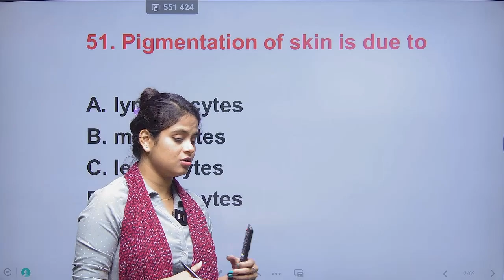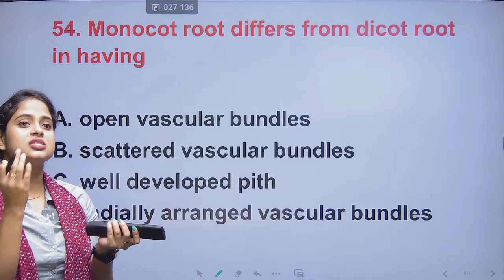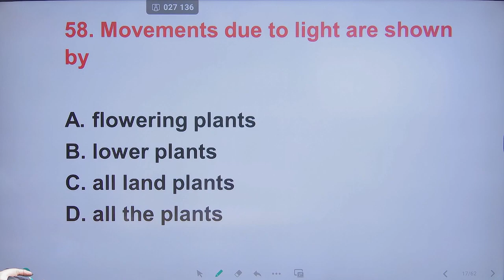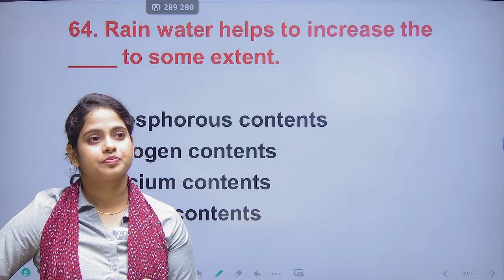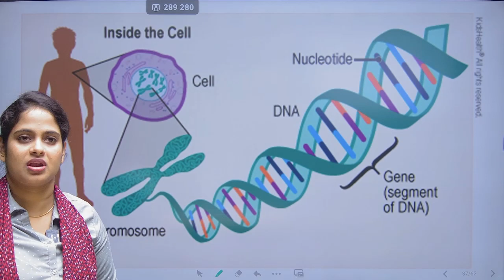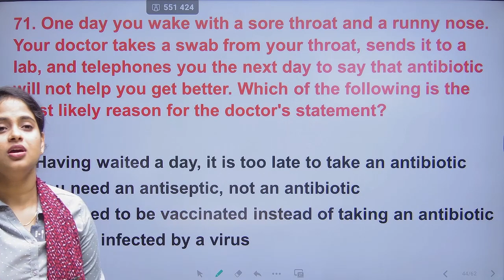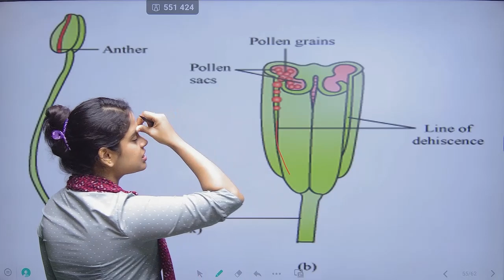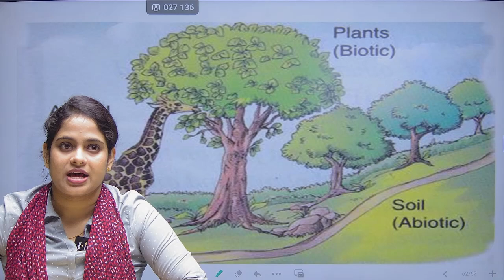Biology | class - 2 | previous year questions